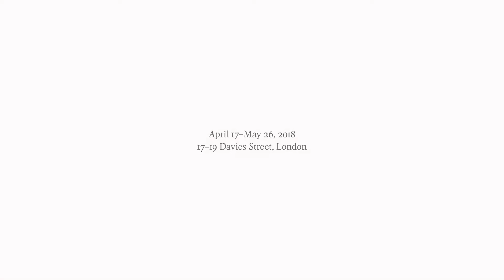John Chamberlain: Entirelyfearless at Gagosian, Davies Street, London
"Every material has a different density, different weight . . . Every hand squeezes differently. In finding your place in sculpture, you need to find the material that offers you just the right resistance. As it turns out, car metal offers me the correct resistance so that I can make a form—not overform it or underform it."
—John Chamberlain

This video presents the exhibition, "ENTIRELYFEARLESS," at Gagosian, Davies Street, London. The show is a presentation of metal sculpture by John Chamberlain and is organized in collaboration with the Estate of John Chamberlain. Chamberlain’s distinctive metal sculptures, often made of crushed and torqued automobile steel, reveal both the stately grace and the expressive plasticity of industrial materials
Video Installation, "John Chamberlain: ENTIRELYFEARLESS," April 17–June 1, 2018, Gagosian, Davies Street, London. Video by PerryDuke